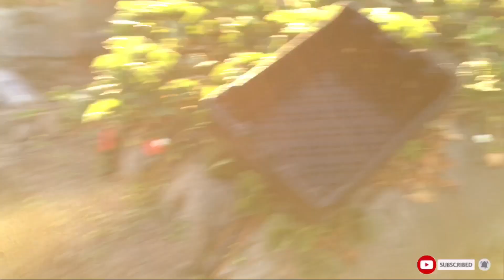Los HHH de Oxnard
Desde campo de trabajo de Oxnard California los amigo manda su saludo